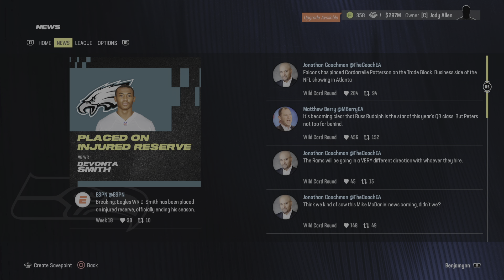Mike MacDonald's Era In Seattle : Defense Balling Out!! 18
X : Seattle Sports PNW